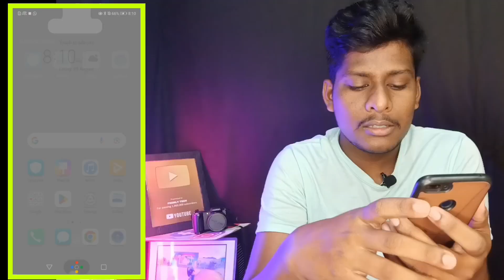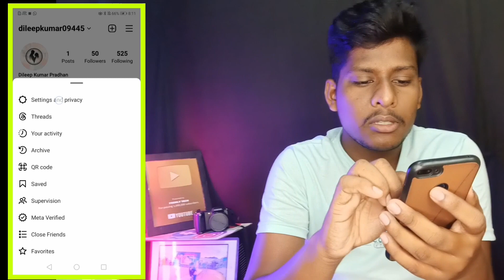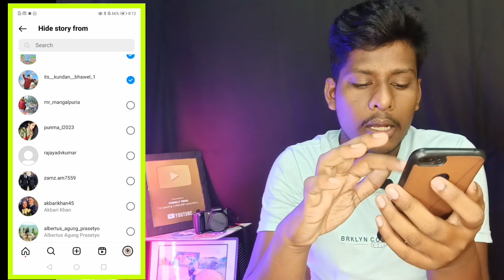Instagram Story Hide Kaise Kare | How To Hide Instagram story 2023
how to hide story from all followers on instagram
instagram story hide kaise karen
instagram story hide
instagram story from eve
instagram story hide kaise kare 2023
hide instagram story after new update